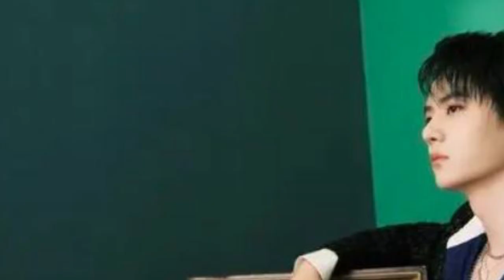Wang Yibo was not nominated for the Magnolia Award, and Adolf said firmly: You are my best actor!.